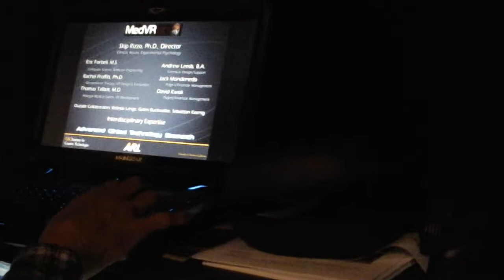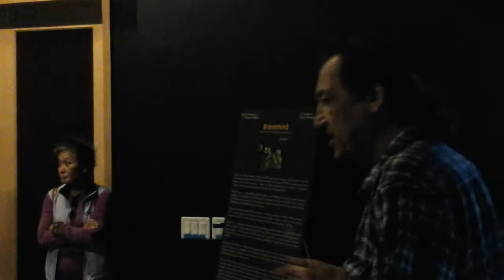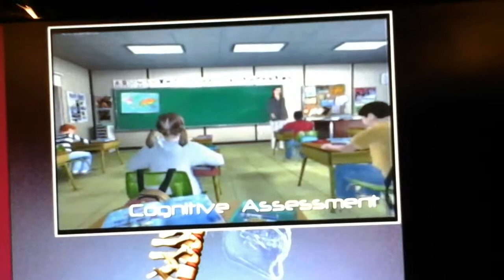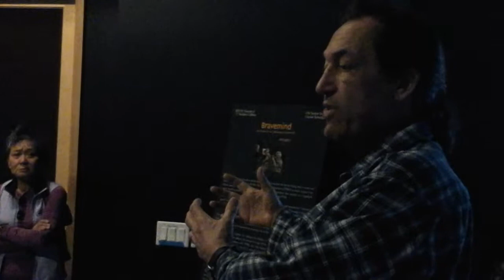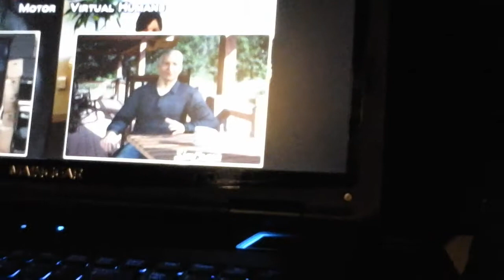Gero 506 Tour video 2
Interactive Virtual Reality demonstration - virtual Iraq using headset, vibrating floor and props for simulating disturbing experiences. Used in therapy at USC's Institute for Creative Technologies